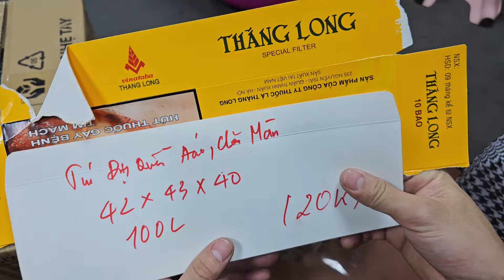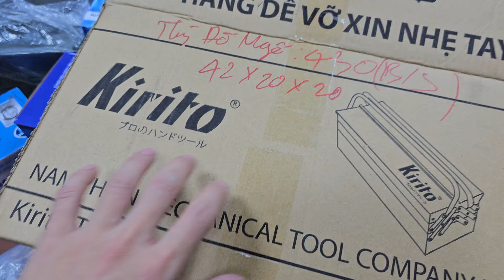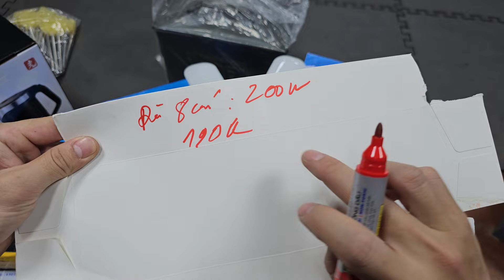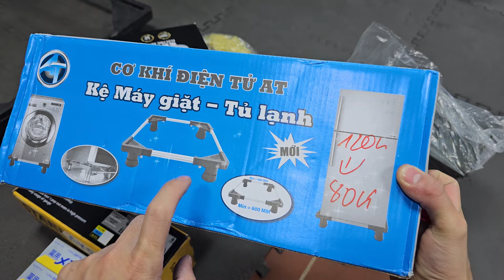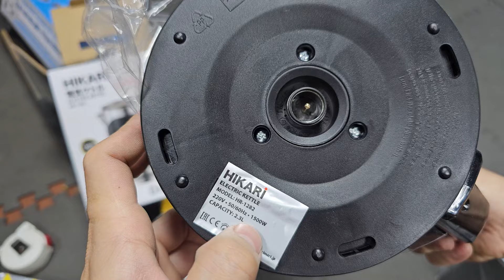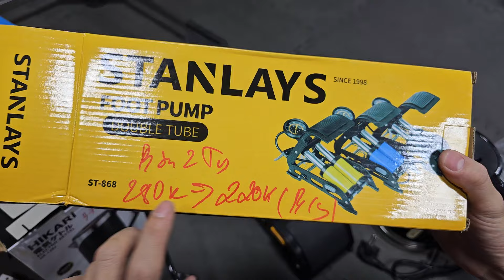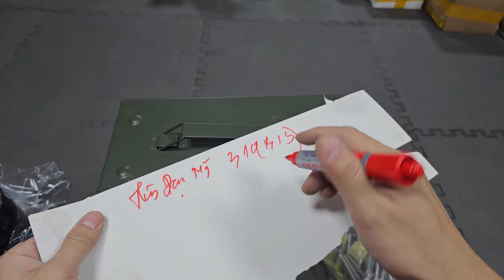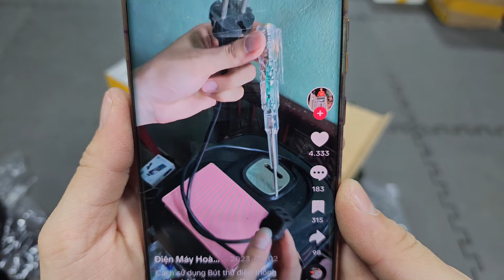Hàng mới về ngập kho anh em tha hồ lựa chọn, toàn là hàng hot độc lạ ☎️ 0967.128.399